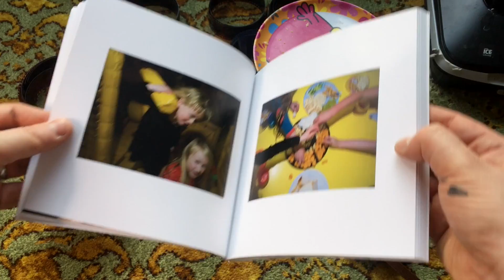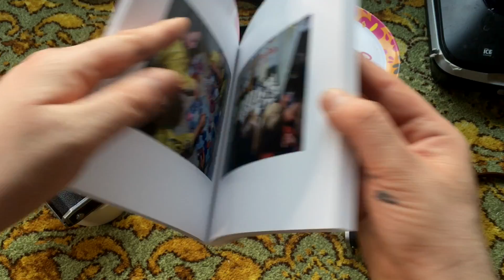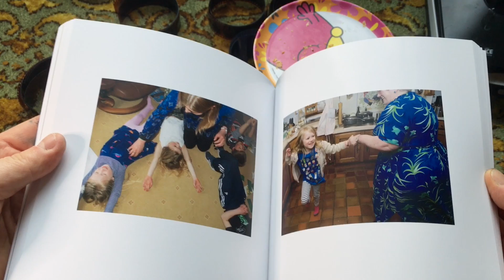2016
Typical year book.